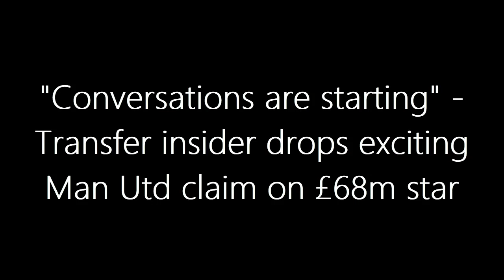"CONVERSATIONS ARE STARTING" - Transfer Insider Drops Exciting Man Utd Claim On £68m Star